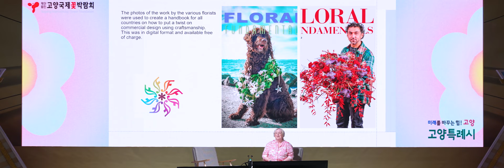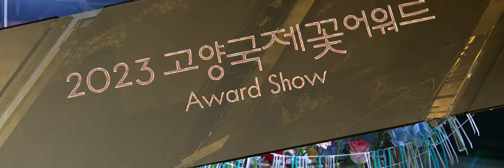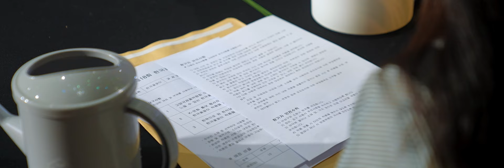2023고양국제꽃박람회 어워드쇼 오프닝 영상 ｜Flower in the Life ｜Flower Award Show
✨2023고양국제꽃박람회 어워드쇼 오프닝 영상✨大공개

고양국제꽃어워드
Goyang International Flower Award

분야별 경진대회, 꽃 문화 이벤트와 꽃어워드쇼
Category competitions and floral events, including a flower award show

2023고양국제꽃박람회
International Horticulture Goyang Korea 2023
생활속의 꽃 ｜Flower in the Life
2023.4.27. (목) ~ 5.8.(월) 일산호수공원